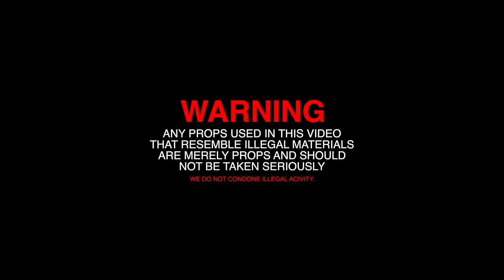BLOODIE x DudeyLo - 41 BUCKETS (Official Video)